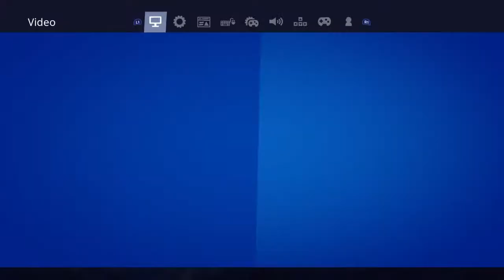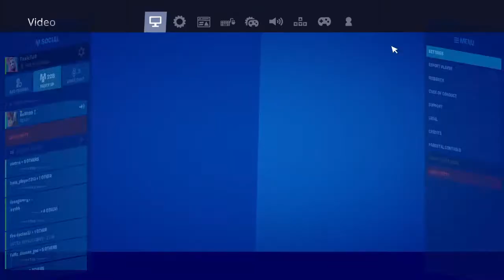Ready to win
I have a Twitch Channel go follow at ToxicTJR plz